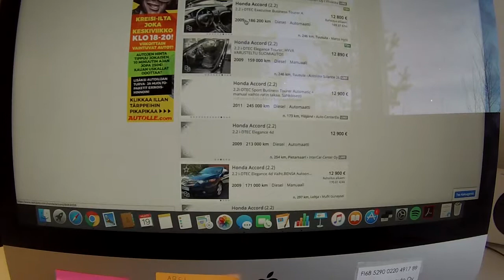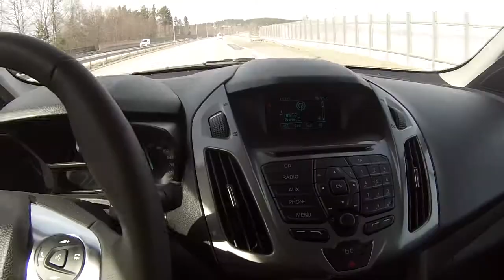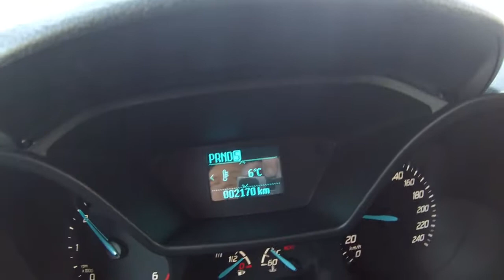Melkein päivittäinen vlogi. 8